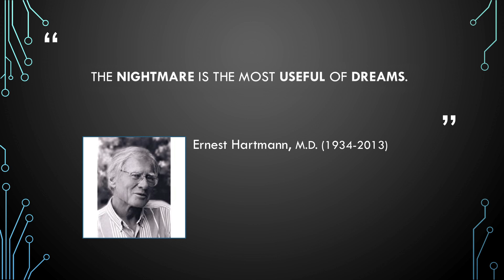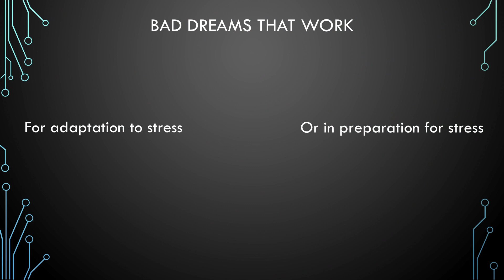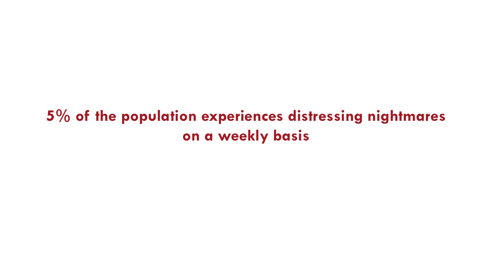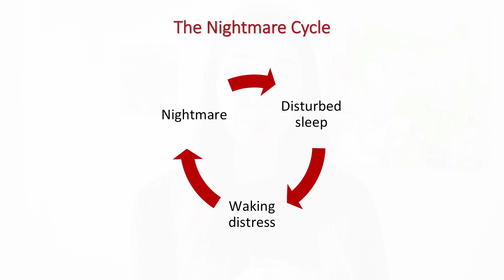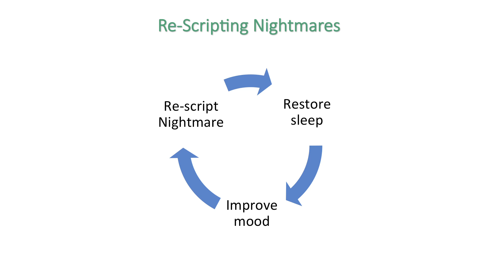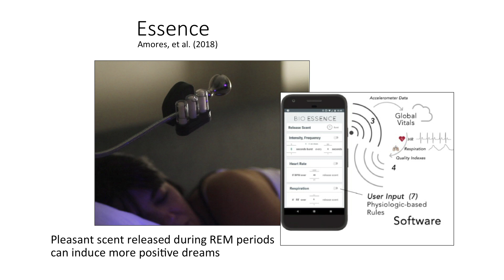Controlling Our Nightmares | Michelle Carr | TEDxMarinSalon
From Michelle Carr Ph.D. Dept. of Psychiatry, at the University of Rochester Medical Center, an exploration into the latest research on nightmares and the new science of dream engineering. Michelle Carr, Ph.D., is a Postdoctoral Associate in Psychiatry at the University of Rochester, working in the Sleep and Neurophysiology Research Laboratory where she studies the neurocognitive science of sleep, dreams and mental health. She previously completed postdoctoral training at the Swansea University Sleep Laboratory studying the neurophysiology of nightmares, and lucid dream induction and phenomenology. Michelle received her PhD in Biomedical Sciences from the University of Montreal in 2016, conducting research with Dr. Tore Nielsen at the Dream and Nightmare Laboratory. Her current research is focused on the structure and functions of dreaming, nightmares and other dream disturbances, and dream engineering—new techniques and technologies designed to influence dreams to benefit mental health and wellbeing. She led the organization of the 1st International Dream Engineering Workshop hosted at the MIT Media Laboratory in January 2019 and served as Managing Guest Editor for a Special Issue of Consciousness and Cognition on the same topic. Michelle is also current Vice President of the International Association for the Study of Dreams, and translates dream research to the public by writing for Psychology Today. This talk was given at a TEDx event using the TED conference format but independently organized by a local community.